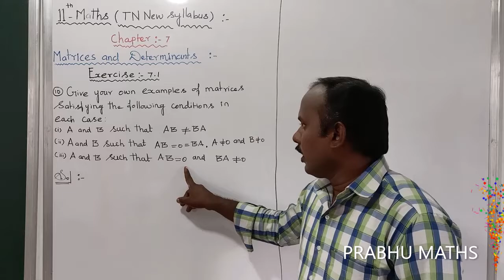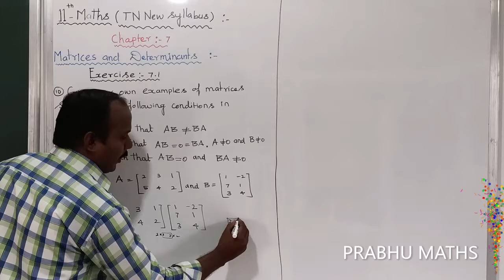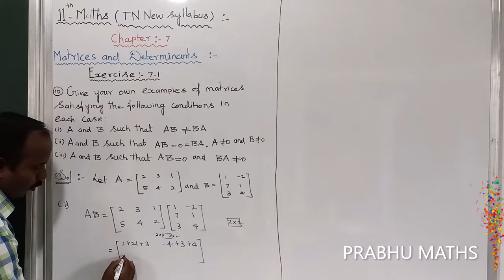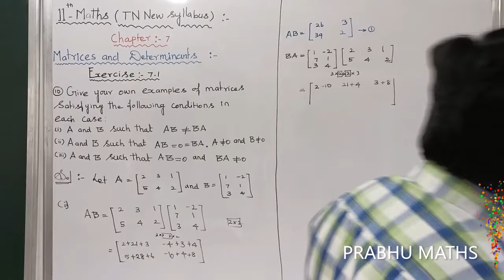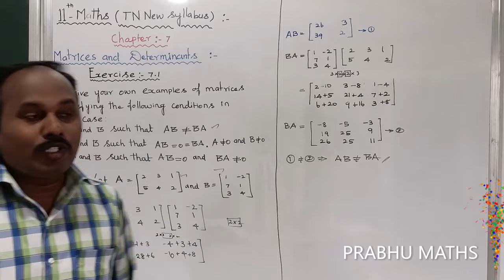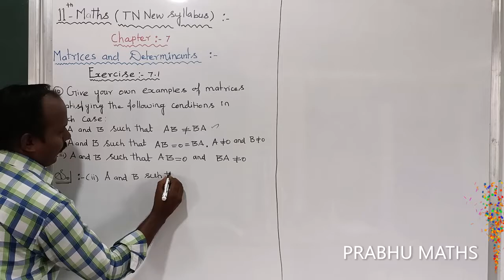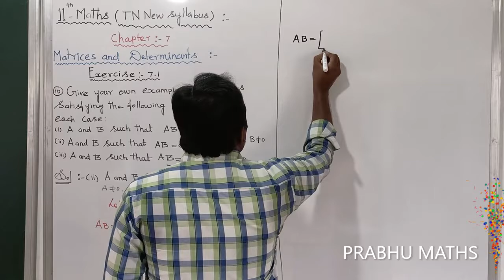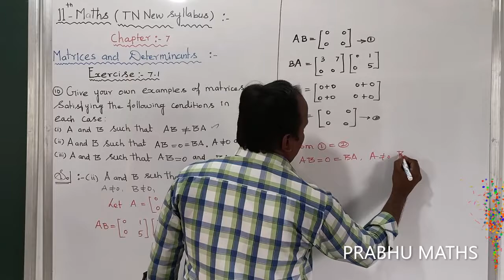EXERCISE.7.1.Q.NO.10 ( i) (ii) |CLASS 11 MATHS | MATRICES AND DETERMINANTS | CHAPTER 7